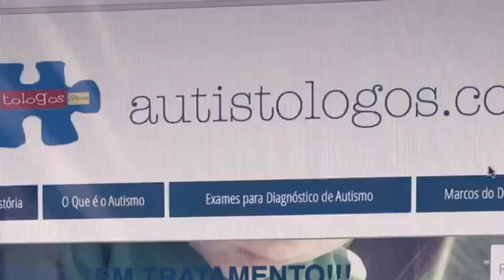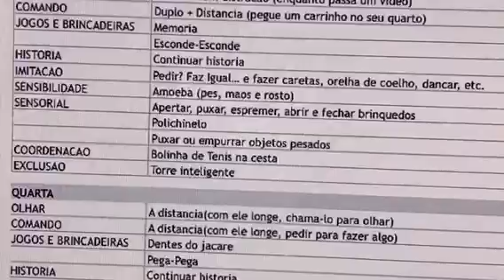AUTISMO - Definir o Programa de Intervenção